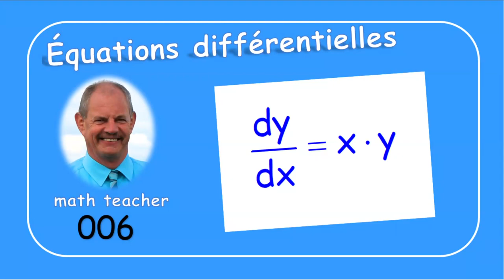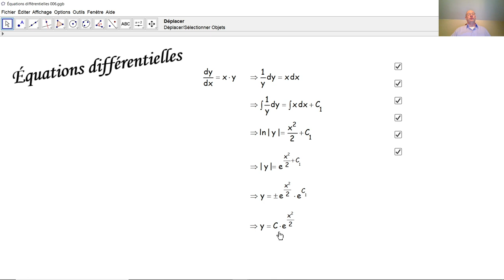Équations différentielles 006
Nous résolvons ici une équation différentielle à variables séparables très simple.